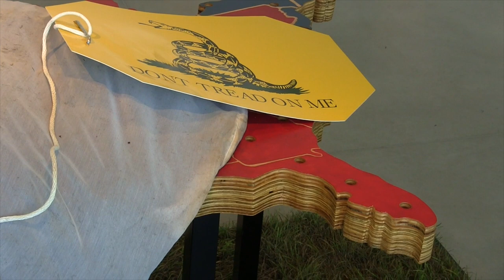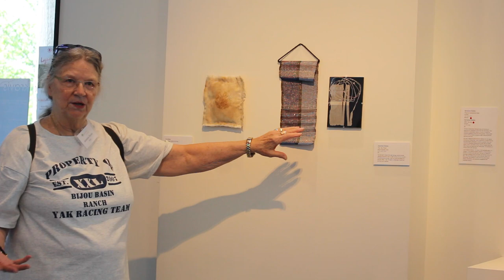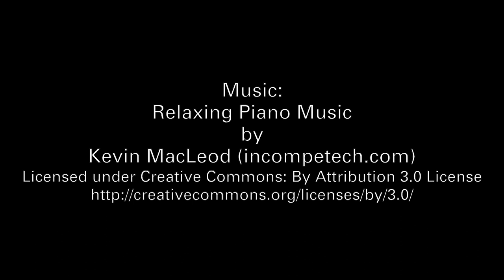Curator Talk: Janet Hasegawa & AnhThuy Nguyen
On April 8, 2017, Janet Hasegawa and AnhThuy Nguyen led us through the gallery touching on a few key pieces from the exhibition.